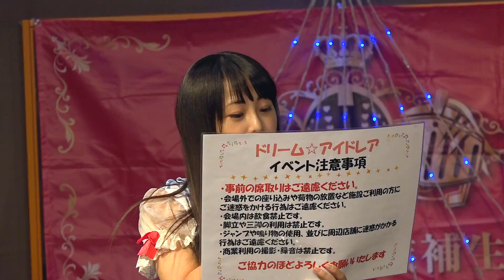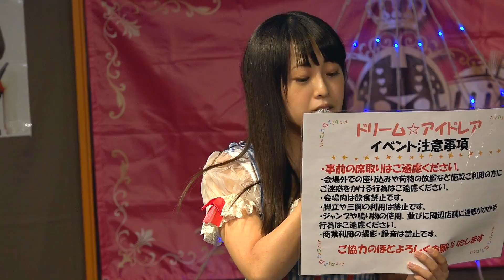20151113 [前説]小鳥遊さと・瀬崎結菜(OZ：仮面女子候補生)＠アレアスタジオ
「ドリーム☆アイドレア」＠立川アレアレア2 3F アレアスタジオ
OZ(仮面女子候補生)
(小鳥遊さと/猪狩ともか/桃原里香/瀬崎結菜/片寄菜々)
※乙木伽奈、星野梨花は欠席